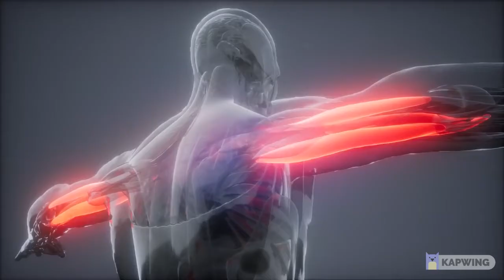The Fearless Animal on Earth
If you say that someone is fearless, you mean that they are not afraid at all, and you admire them for this. This happens in the animal world as well. The unassuming and relatively small creature is considered the most fearless animal in the world, and they are notorious for their strength, ferocity, and toughness. Starting from honey badger. Let’s check out the the top 20 most fearless animals on the planet.
1. Honey Badger
This goofy weasel-like animal just don't consider retreat as an option. They're notorious for their fearlessness, and go after animals either far larger or far more venomous such as the cobra, then use their power jaws and sharp teeth to bring down prey, eating every last bit once they are done. For example: here are honey badgers taking on six lions. The honey badger also has a secret weapon to defend itself. Hidden at the base of its tail, are two glands that squirt out a foul-smelling liquid that can be detected 130 feet (40 meters) away, according to the South African National Biodiversity Institute. They don't always win, but they also don't ever retreat and will fight to end.
2. Grey Wolf
Perhaps the only species tough enough to match Liam Neeson on a bad day, the grey wolf is tough enough on its own. It is all-but inescapable when encountered in a pack. This fearless animal can handle -40 degree temperatures and can move at almost 40 mph. Its bite can be as strong as 1,500 pounds per square inch. You can bet that if you encounter a whole pack in wild, you won't be getting home ever again.
3. Heck Cows
You're probably thinking, "What the heck? Cows?" But these aren't just any funny animals. They're a particular species bio-engineered by German zoologists Heinz and Lutz Heck. The Hecks were aiming to recreate an extinct wild ox breed known as aurochs that were a staple of the region's mythology. They managed to create an aggressive and uniquely shaped animal that came to be known as the Heck Cow. It disturbingly became a feature of pride and propaganda. These cows still roam freely around Bavaria and could cause some serious pain to someone foolish enough to annoy them.
4. Wild Boar
These aggressive, portly-but-fast-moving animals are fierce and come equipped with razor-sharp tusks. But what's perhaps most dangerous about these animals is the environmental destruction they cause. "I've never seen any one species that can affect so many livelihoods and resources." Michael Bodenchuk, the state director of Texas Wildlife Services told Scientific American. They destroy crops and pasture, as well as habitat for native plants and animals. The USDA is spending $20 million to try and slow the spread of these animals, who have extended to 39 states and are only proliferating further.
Are you daring enough to look at top 10 more? Hold tight!
5. Cape buffalo
These huge mammals may look like exotic cows, but they are hardly placid in an encounter. Reputed to terminate over 200 people a year, these fearless animals are unpredictable. Unlike their Asian cousin, the Water Buffalo, the Cape Buffalo is considered impossible to domesticate. The destruction this species has brought to its prey, including humans, has earned it the nickname "the Black End." So definitely their name is in the list of wildlife documentary as one of the most fearless animals.
6. Grizzly Bears
This fearless member of the animal kingdom lives as a rare and strange predator. The tough animals weigh hundreds of pounds with at least one found to weigh 1,500 pounds. With four-inch claws and intimidating teeth, their big size is matched by startling speed. They can run as fast as 30 miles per hour especially if you happen to be standing between a mom and her cubs. Usually, these beasts are happy to feast on berries, roots, nuts and leaves, but you definitely don’t want to tempt them to quit vegan.
Let’s look at another obviously fearless animal in nature documentaries.
7. Gorilla
Generally, gorillas are very shy and reserved towards people. They will attack only if they are surprised or threatened in the wrong way.
Mountain Gorillas as well as Lowland Gorillas can be aggressive and dangerous to human and other animals. Though 98% of their gene matches with human, they are more powerful than human and can be fatally dangerous.
Gorillas can fight for females; and they can fight if another male tries to take over the group leadership.
Most gorilla fight is directed towards other gorillas, they can be aggressive towards other animals when they feel threatened. No matter it is a lion,  tiger or anything else.
Which one did you find most fearless and creepy? Have you encountered any of them?